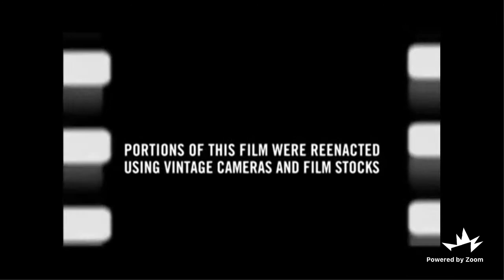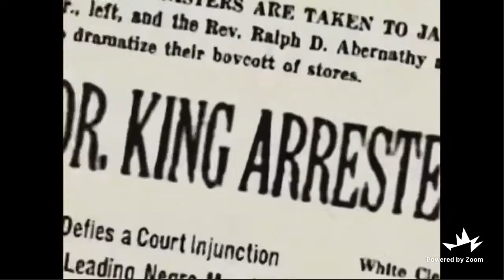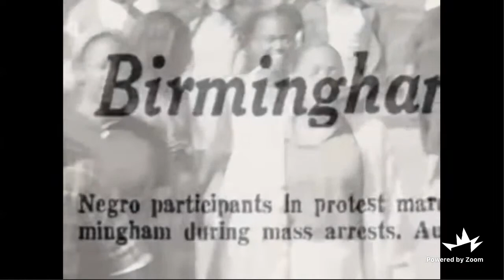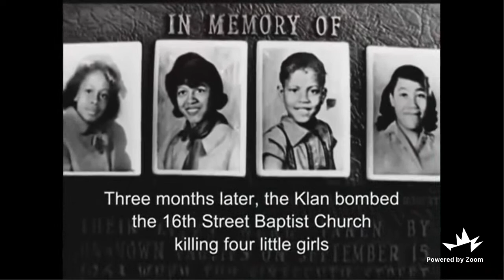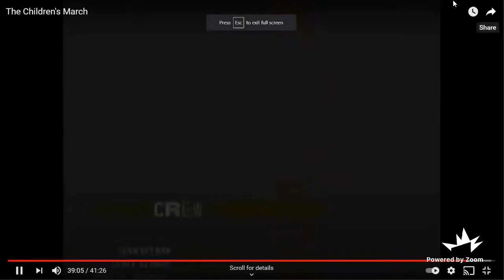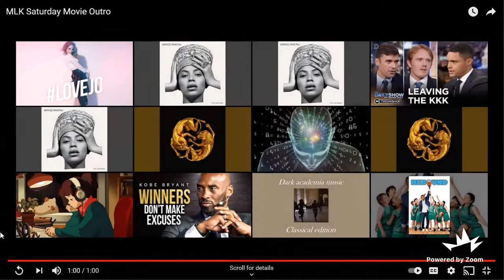MLK Movie Weekend- The Children's March